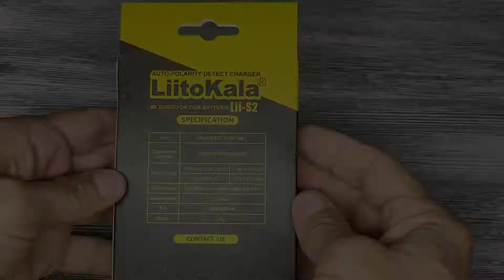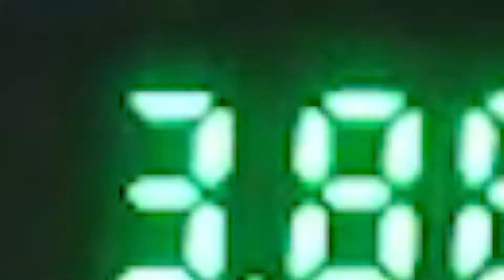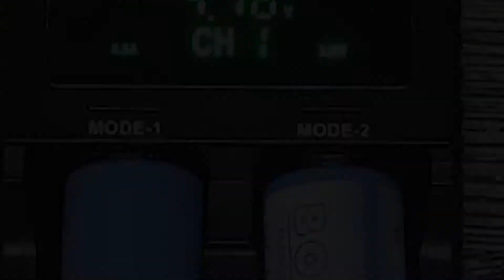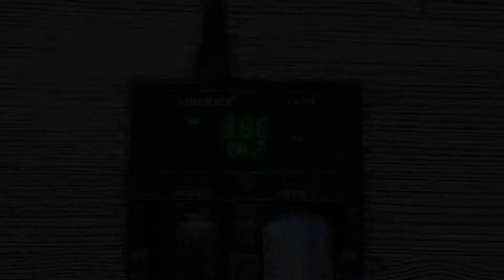Liitokala Lii-S2. Интеллектуальное зарядное устройство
Сейчас стали популярными универсальные зарядные устройства, которые   позволяют заряжать аккумуляторы не только разных размеров, но и разного химического состава.
Представляю интеллектуальное зарядное устройство Liitokala Lii-S2, которое может заряжать аккумуляторы NiMH, NiCd, LiIon и LiFePO4.

Комплектация:
Зарядное устройство
Кабель USB - microUSB

Характеристики:
Вход: 5В, 2А
Ток заряда - 500 мА
Ток заряда - 1000 мА
Ток заряда - 2000 мА
Напряжение заряда - 1,48 ±0,05В (3.8V)
Напряжение заряда - 3,65 ±0,05В (3.2V)
Напряжение заряда - 4,2 ±0,05В (3.6V)
Напряжение заряда - 4,35 ±0,05В (3.8V)
Напряжение USB - 5 ±0,3В
Температурный режим, °С: 0 - 40

 Li-ion / LiFePO4: 26650, 22650, 21700, 18650, 17670, 18490, 17500, 17335, 16340 (RCR123), 14500,
10440
NiMH / NiCd: A, AA, AAA, C, SC